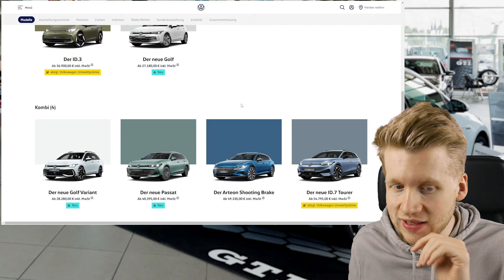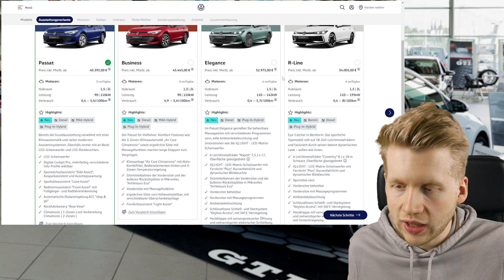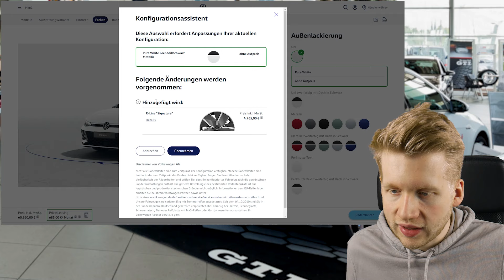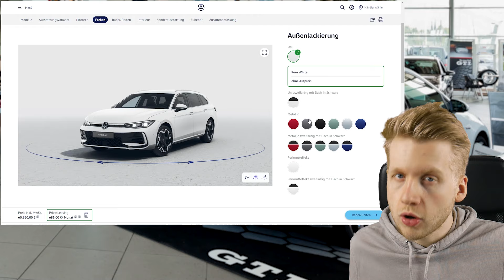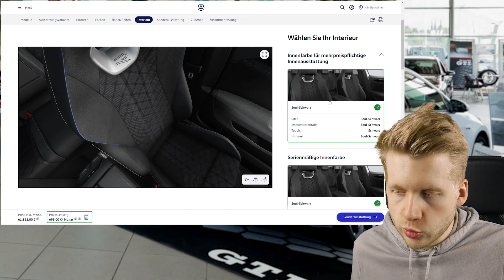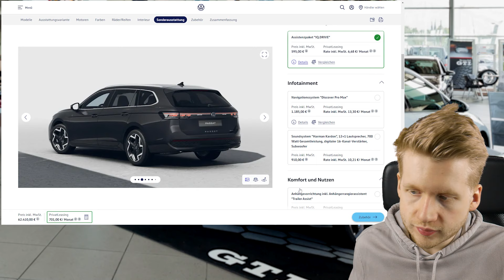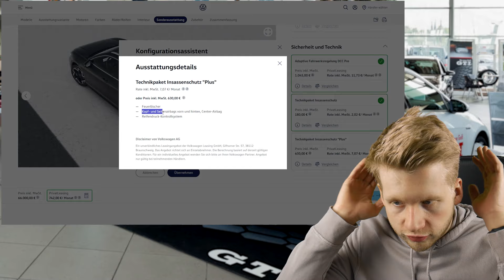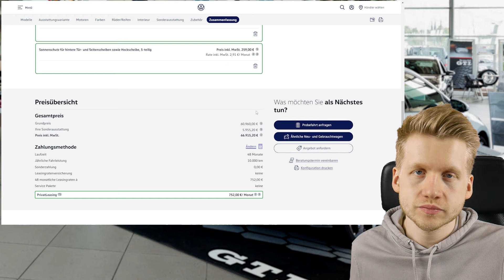ASMR | Volkswagen-Mitarbeiter konfiguriert dein Auto! (Roleplay)